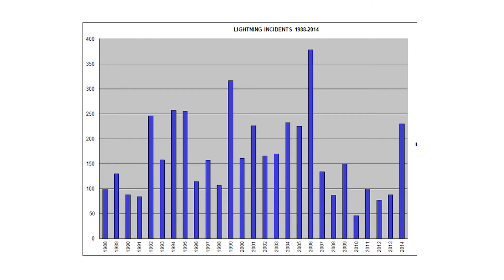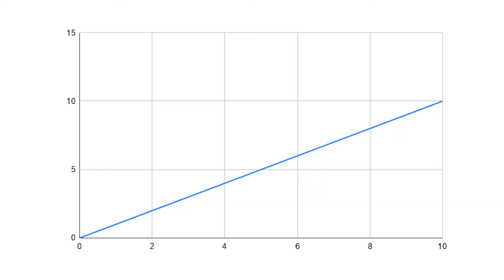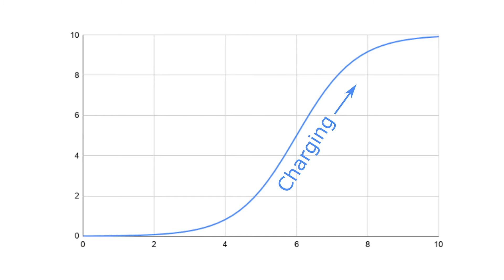Does water have memory? | Fact checking Olaf!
This week on Science with Steph I fact Check Olaf's trivia in frozen 2. I answer whether water has memory, whether wombats can poop squares, and whether turtles can breathe out of their butts.

0:00 - Introduction
1:09 - Men are 6x more likely to be struck by lightning
3:32 - Gorillas burp when they're happy
5:22 - Wombats poop squares
6:16 - Turtles Breathe out their butts
6:57 - Does water have memory?

Science with Steph started from prize money won from the "I'm a scientist, get me out of here!"